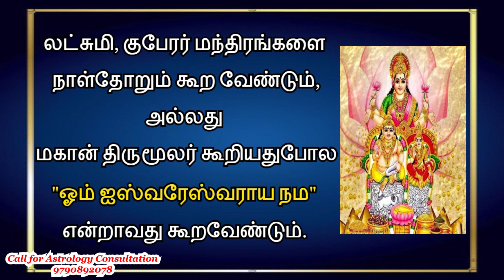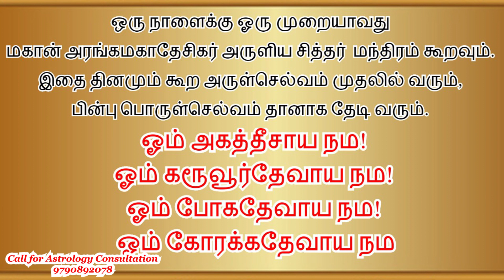நமக்கு பரிபூர்ண லக்ஷ்மி கடாட்சம் அருளும் மந்திரங்கள் - Mantras for Wealth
Mantras for Wealth - நமக்கு பரிபூர்ண லக்ஷ்மி கடாட்சம் அருளும் மந்திரங்கள்